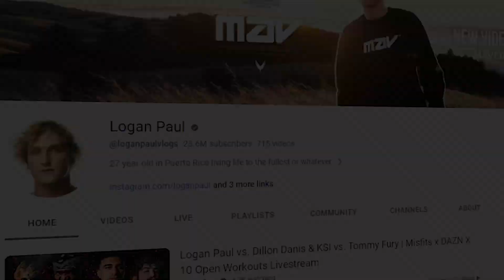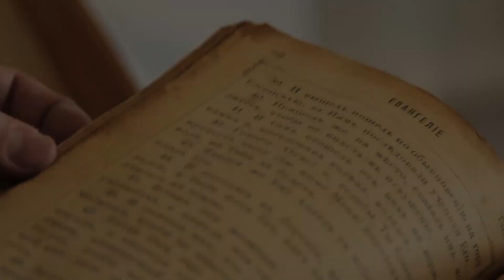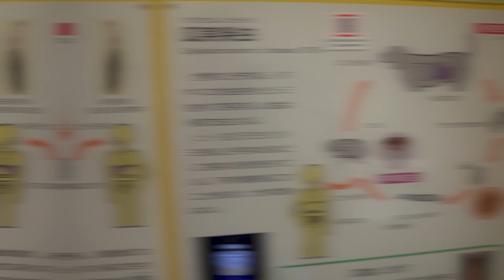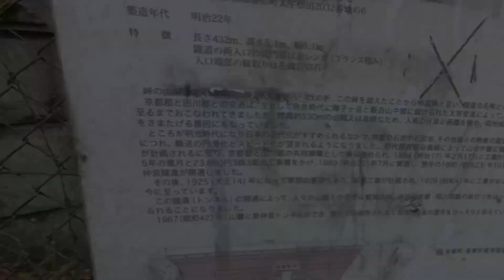Unlocking the Dark Side: Japan's Hidden Secrets Exposed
When Japan comes to mind, you might envision lively anime, futuristic robots, mesmerizing neon lights, quaint cafes, and incredibly well-stocked convenience stores. These are the aspects that travelers eagerly anticipate when arriving in the land of the rising sun. However, Japan possesses a more complex side, one that delves deeper than its kawaii culture and scenic beauty.